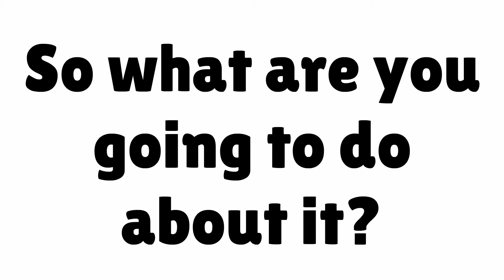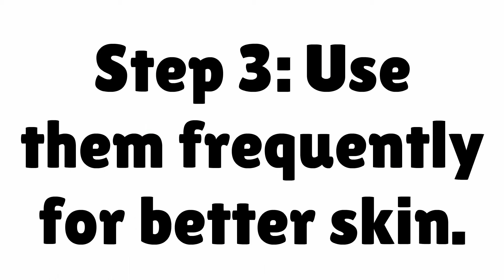Home Face Mask for Pimples - Learn About a Mask to Treat Acne from Home